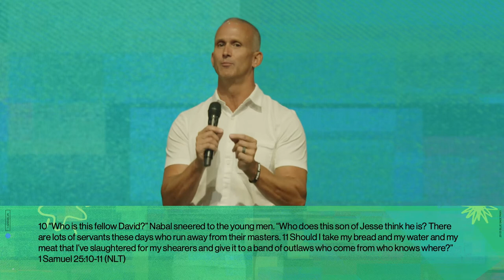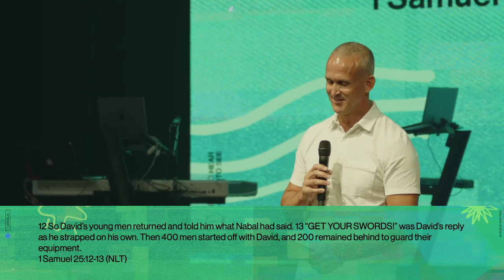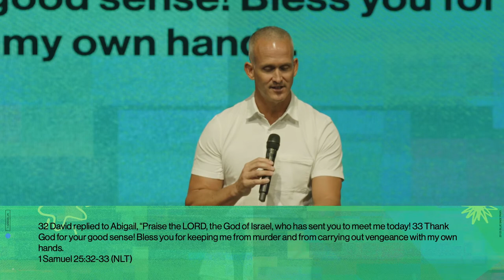Righteous Revenge // 1 Samuel 25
Who is your heart hardened towards? In Righteous Revenge, Pastor Todd Doxzon reveals that when we feel hurt by someone, we need to choose humility and seek forgiveness. When we become prideful, we become hardened and stubborn. We are not meant to take revenge into our own hands; righteous revenge will come from the Lord. Choosing humility allows us to walk in freedom and experience God’s best for our lives; free of distraction from insecurity and self-centered thoughts.